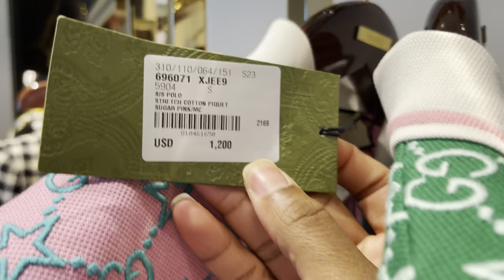Designer Haul | Shopping at Gucci Dallas Northpark Mall | Shop With Me! (Mens Womens & Kids)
This video was recorded at North Park mall in Dallas Tx